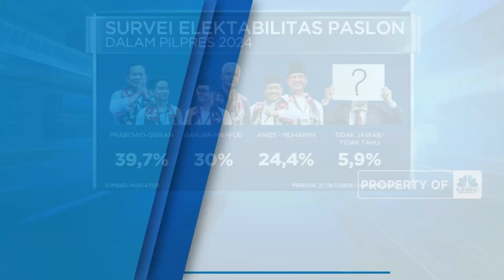Survei Indikator: Elektabilitas Ganjar Turun Tajam, Prabowo Naik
Indikator Politik Indonesia merilis survei elektabilitas bakal pasangan calon jelang Pilpres 2024. Dalam survei ini pasangan Prabowo Subianto-Gibran Rakabuming Raka memperoleh elektabilitas paling atas.

Simak informasi selengkapnya dalam Profit di CNBC Indonesia (Senin, 13/11/2023) Berikut Ini.